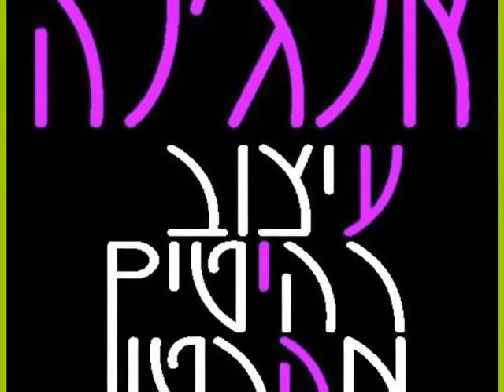איך בונים רהיטים מקרטון בכפר-סבא?